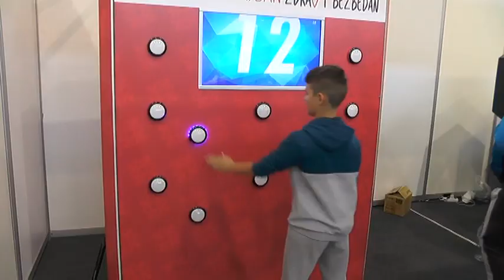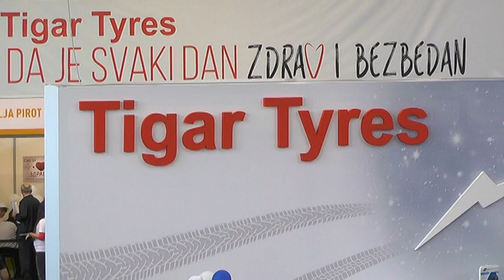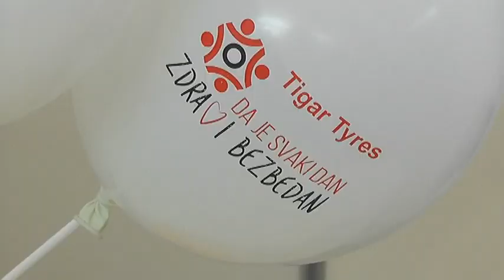PORODIČNI DAN ZDRAVLJA I BEZBEDNOSTI KOMPANIJE TIGAR TYRES 01102018 x264